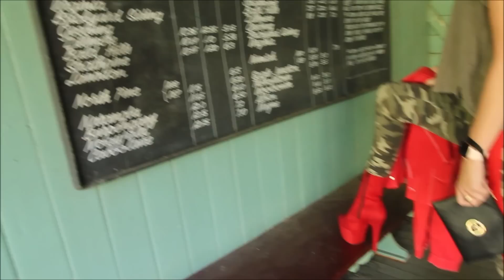Try On Walking at Old Railway Station In Pleaser Adore-1020FS Red Faux Suede 7 Inch High Heels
Jacqui is still Practising how to Walk in High Heels and gives it her 2nd Go at the Old Petrie Town Railway Station Platform.

This is a very Scenic Old Town in Brisbane Australia and somewhere different to Take some Pleaser Adore 1020 Red Faux Suede High Heel Boots for a Walk.

These Boots come in other Colors Black, Burgundy, Beige and Pink and also come in Open Toe Styles as well.
 Sizes made are 5-14 USA but you will need to pre order Larger Sizes as only a handful are ever made often leading to disappointment.
They have a 7" (178mm) Heel, 2 3/4" (70mm) Platform Lace up Front Featuring Fully Wrapped Faux Suede Platform Bottom, Full Inside Zip Closure.